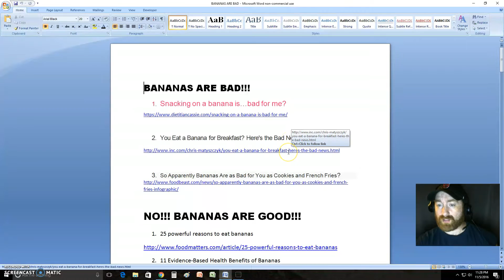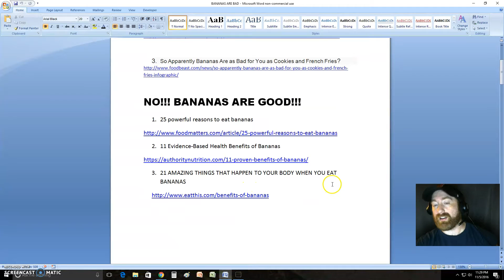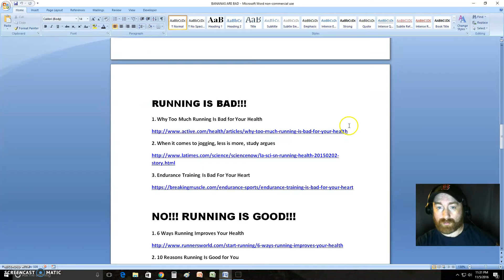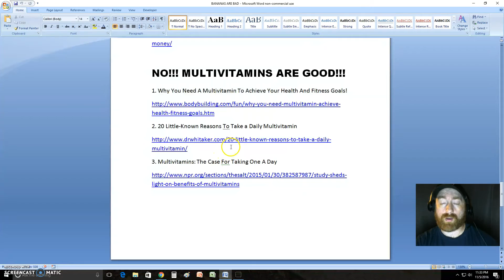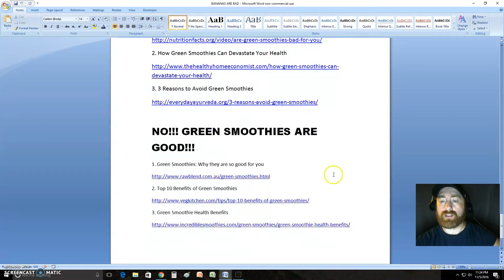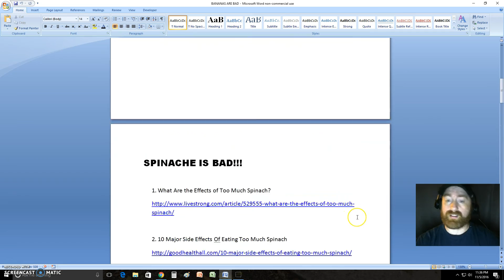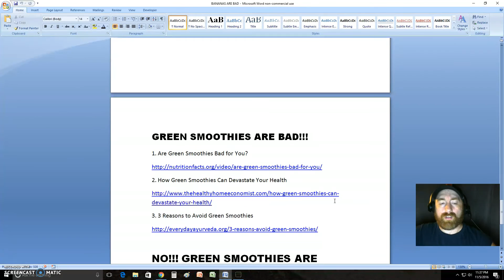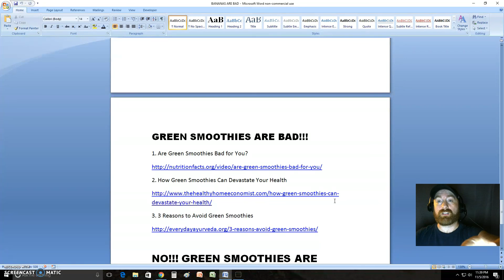5 Reasons Why You're Still Fat! | Day 13 of my 30 day weight loss challenge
5 Examples of the Absurd Dualities of Nutrition and Health | Day 13 of my 30 day weight loss challenge

1.Bananas

BANANAS ARE BAD!!!
1. Snacking on a banana is…bad for me?

2. You Eat a Banana for Breakfast? Here's the Bad News

3. So Apparently Bananas Are as Bad for You as Cookies and French Fries?

NO!!! BANANAS ARE GOOD!!!
1. 25 powerful reasons to eat bananas
2. 11 Evidence-Based Health Benefits of Bananas
3. 21 AMAZING THINGS THAT HAPPEN TO YOUR BODY WHEN YOU EAT BANANAS

2.Spinach
SPINACHE IS BAD!!!

1. What Are the Effects of Too Much Spinach?

2. 10 Major Side Effects Of Eating Too Much Spinach

3. Is Too Much Spinach Unhealthy?

NO!!! SPINACH IS GOOD!!!
1. The Benefits of Spinach Consumption
2. Is Eating Raw Spinach Good for You?
3. The World's Healthiest Foods: Spinach

3.Running
RUNNING IS BAD!!!
1. Why Too Much Running Is Bad for Your Health
2. When it comes to jogging, less is more, study argues
3. Endurance Training Is Bad For Your Heart

NO!!! RUNNING IS GOOD!!!
1. 6 Ways Running Improves Your Health
2. 10 Reasons Running Is Good for You
3. 30 Convincing Reasons to Start Running Now

4. Multivitamins
MULTIVITAMINS ARE BAD!!!
1. Why Multivitamins Might Do More Harm Than Good
2. Experts: Don't Waste Your Money on Multivitamins
3. Are Multivitamins Just a Waste of Money?

NO!!! MULTIVITAMINS ARE GOOD!!!
1. Why You Need A Multivitamin To Achieve Your Health And Fitness Goals!
2. 20 Little-Known Reasons To Take a Daily Multivitamin
3. Multivitamins: The Case For Taking One A Day

5.Green Smoothies
GREEN SMOOTHIES ARE BAD!!!
1. Are Green Smoothies Bad for You?
2. How Green Smoothies Can Devastate Your Health
3. 3 Reasons to Avoid Green Smoothies

NO!!! GREEN SMOOTHIES ARE GOOD!!!
1. Green Smoothies: Why they are so good for you
2. Top 10 Benefits of Green Smoothies
3. Green Smoothie Health Benefits